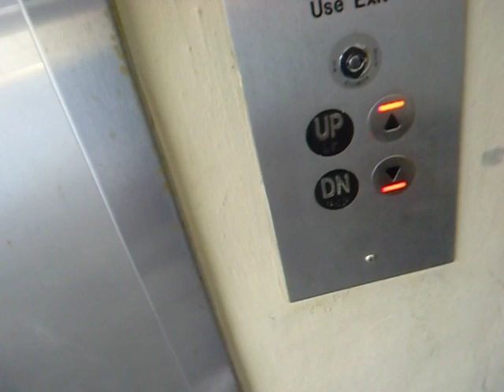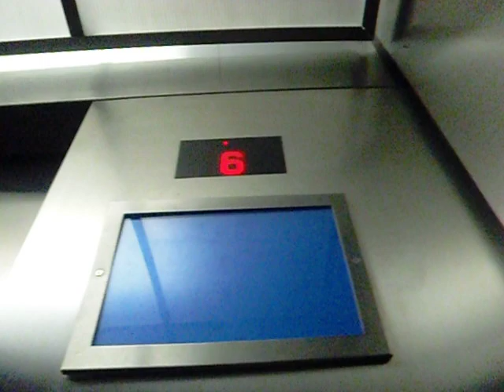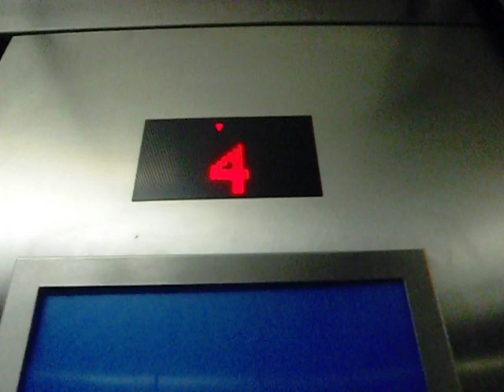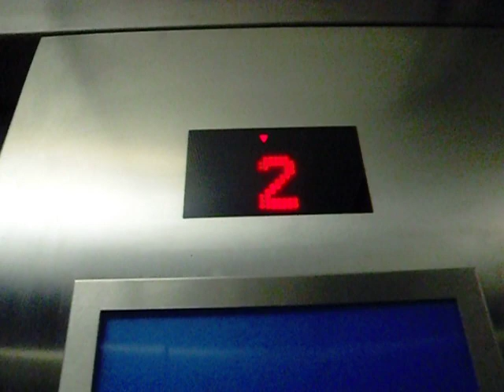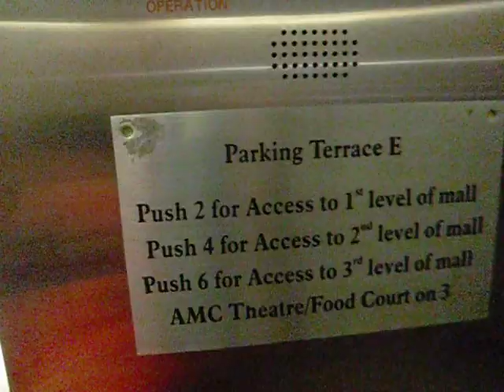KONE MonoSpace Elevators at Tysons Corner Center Parking Terrace E (now P4)